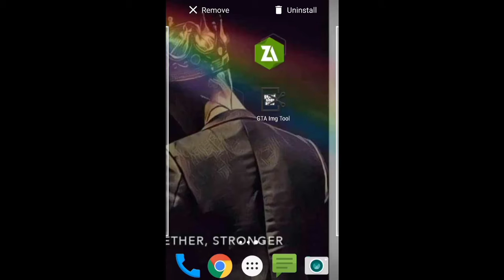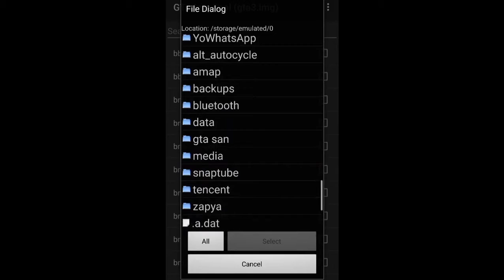new batman car mod dff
new batman car mod gta san andreas dff